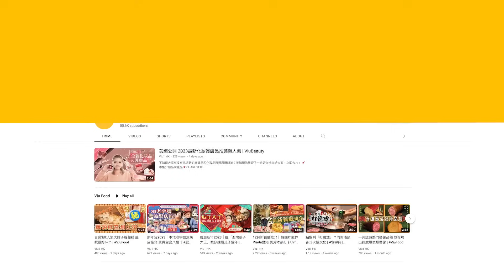✨足本訪問：保錡出發美國前再晒英文🇺🇸 興奮跟曹星如學打拳 恨上擂台🥊 Jay Fung去迪士尼驚累Do姐NG😫｜Viu1 現場實況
保錡、Jay馮允謙、Cloud雲浩影今日現身《新城勁爆頒獎禮2023》記者會。保錡話今年已經唔係新人，冇信心年尾頒獎禮攞歌曲獎。不過仍獲大批Fans到場應援，完活動更爭取同大家合照，果然係好大佬！

過幾日就飛美國紐約，為12月嘅台北馬拉松全馬賽事集訓，問佢英文是咪已經講到Lak Lak聲？保錡梗係即場表演啦，不過又忍唔住晒港普喇！

出發前都忙緊拍有關運動員嘅綜藝，仲有機會跟「神奇小子」曹星如學打拳添！保錡話有朝一日都想上擂台打比賽。

而Jay同Cloud今年都忙其他工作，出歌進度慢咗，所以都唔特別有信心年尾攞獎。Jay早排同Do姐、Jeffrey去迪士尼做嘢，佢仲話驚Do姐添！想知點解？入嚟睇足本訪問片啦！